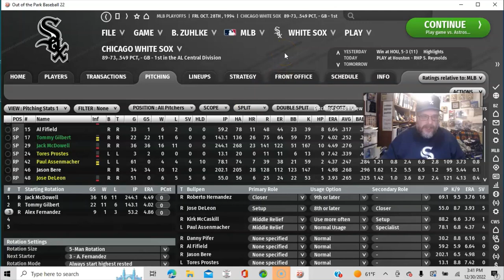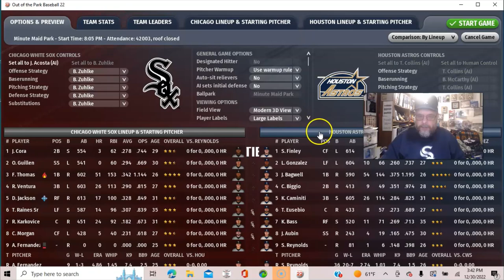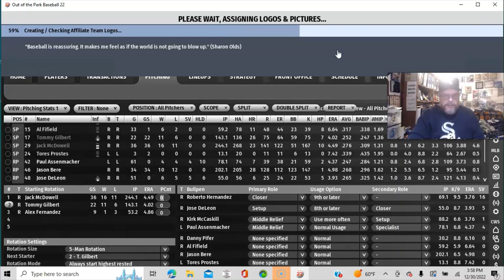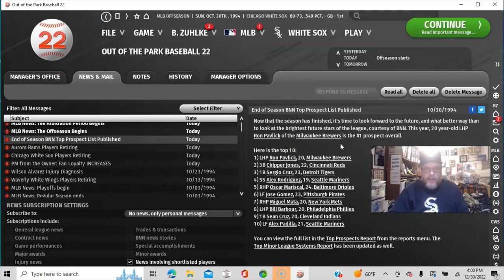OOTP22: 1994 World Series, GAME 7! No ads. | Ep 14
We go to GAME 7 of the 1994 World Series: Chicago White Sox at Houston Astros. Starting pitchers are Alex Fernandez vs. Shane Reynolds! No ads (or, if there are, it's not due to anything I did) so just sit back and enjoy GAME 7 of the World Series between the Chicago White Sox and Houston Astros.